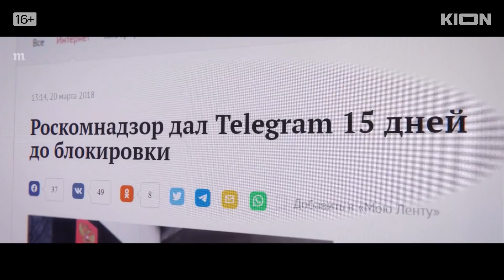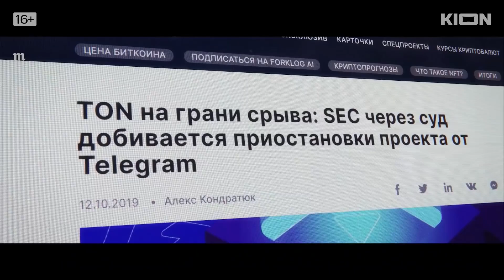Дуров - Русский трейлер (HD)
Страна: Россия
Жанр: документальное, биография
Режиссер: Родион Чепель Актеры:
Павел Дуров, Родион Чепель, Александр Акопов